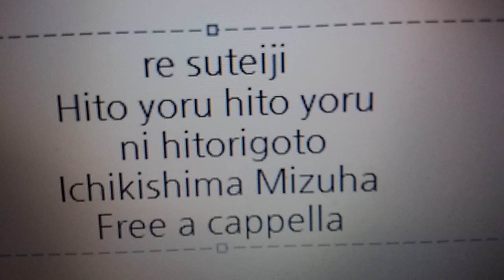Re:ステージ! ドリームデイズ♪ - ひと夜ひと夜にひとりごと - 市杵島瑞葉 Free a cappella フリーアカペラ